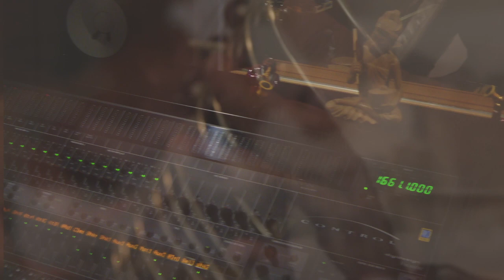Shujaat Husain Khan, Katayoun Goudarzi, Ajay Prasanna, Abhiman Kaushal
This is a behind the scene video of a rehearsal session by Shujaat Husain Khan, Katayoun Goudarzi, Ajay Prasanna and Abhiman Kaushal. The piece that is being played is called "Sanama".
Sanama is a track from their new album called "SPRING".